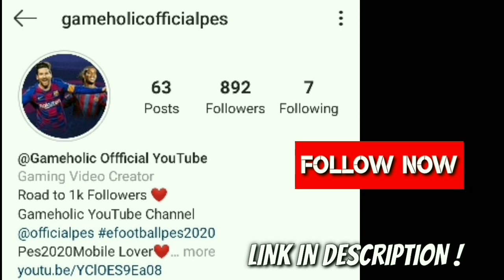High rated players in every position | Best X1 | Pes2020Mobile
Hei Guys. in this video Iam showing top rated players in every position. best X1 in Pes2020 Mobile.

You can comment your doubts in comment section or through my Instagram

For Pes2020Mobile tricks, tips & Information Subscriber my channel, you can enjoy my videos

Recommended Videos -

Editing software - Kinemaster vox

Primary Device  - Nokia 5

Download pes2020mobile from playstore

Limited Edition NCS: Elevate Merch out now!

Tracklist